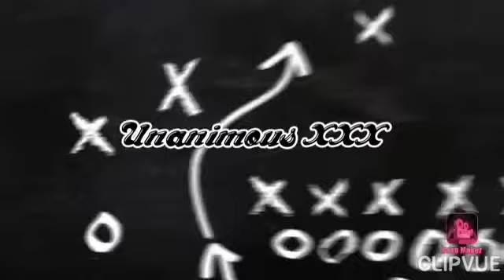Kyrie Irving Jumpshot Fix | NBA 2K20 Mobile